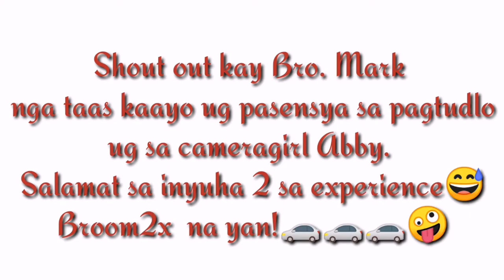HOW TO DRIVE AUTOMATIC TRANSMISSION (PRACTICE DRIVING)PART 1 /TAGBAW TV